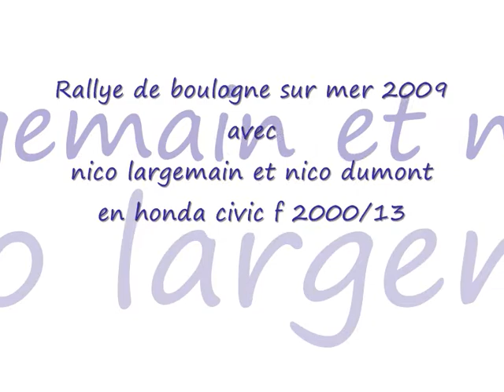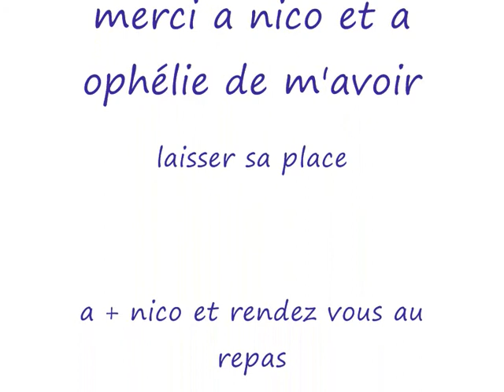rallye de boulogne 2009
montage de l'equipage numéro 97 largemain / dumont